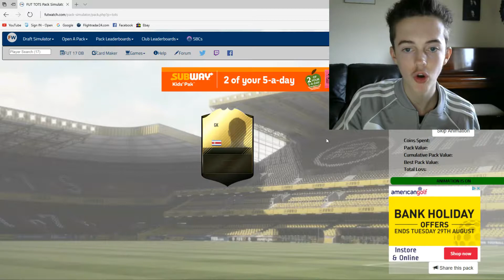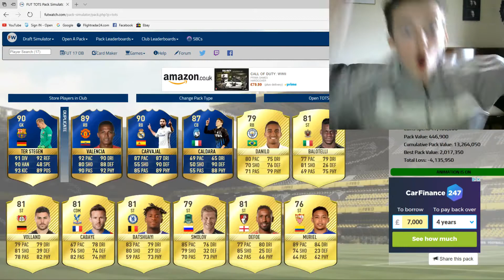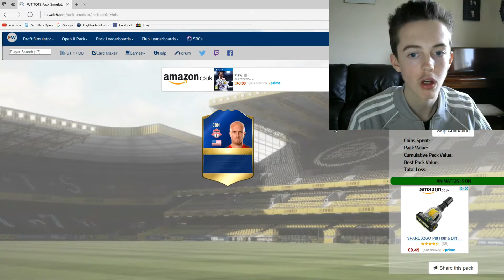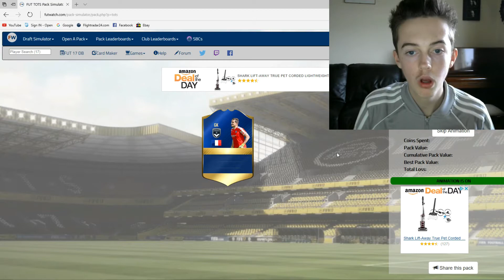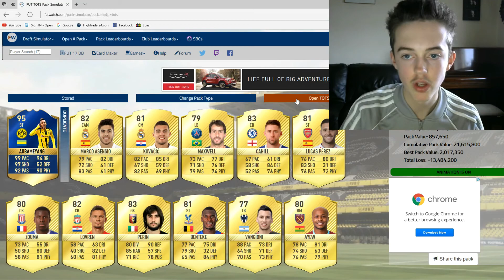FUTWATCH 17 TEAM OF THE SEASON PACK OPENING | STREAM HIGHLIGHTS